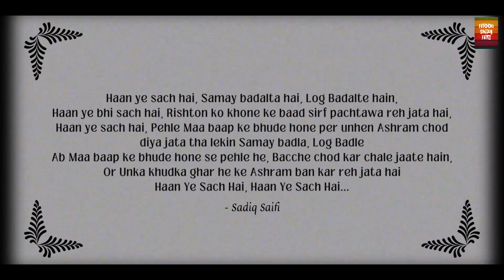The Kaur Family | Mother’s Day Special | Short Film | Fitoor Short Film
Haan ye sach hai, Samay badalta hai, Log Badalte hain,
Haan ye bhi sach hai, Rishton ko khone ke baad sirf pachtawa reh jata hai,
Haan ye sach hai, Pehle Maa baap ke bhude hone per unhen Ashram chod diya jata tha lekin Samay badla, Log Badle
Ab Maa baap ke bhude hone se pehle he, Bacche chod kar chale jaate hain, Or Unka khudka ghar he ke Ashram ban kar reh jata hai
Haan Ye Sach Hai, Haan Ye Sach Hai…

FITOOR SHORT FILM PRESENTS | The Kaur Family | Short Film 2023 |

Special Thanks To My Team For Work With FiToor ShOrt FiLm.

Cast & crew
Written & Directed by Sadiq Saifi
Edited by Sadiq Saifi
Thumbnail design by Sadiq Saifi
Actor's :-
Anurag Singh Rajput
Priya Vardhana
Anuj Kumar
Sadiq Saifi
Eklavya Bhardwaj

Team Instagram Handle's

For Any Query Contact With Us